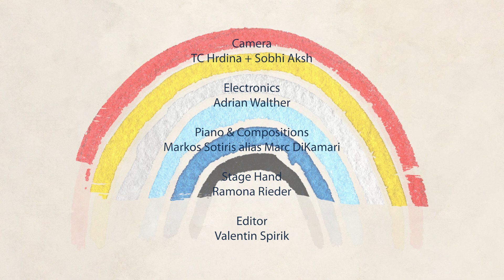09 Marc DiKamari @Kreuzberg - TRILLERNDE VÖGEL REMIXED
Live am 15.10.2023 im Kreuzberg.